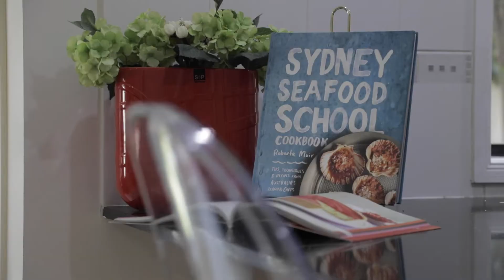12/15 Linden St, Mascot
For more information please contact Joe Recep on 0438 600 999.